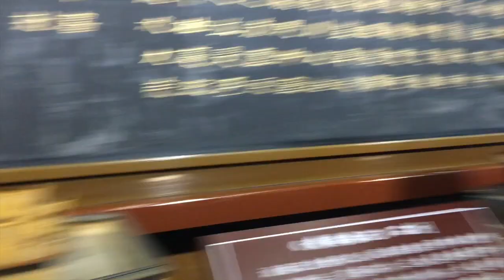China Vlog #1 - Finessing the Journey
Traveling to China alone may seem intimidating to many, but I’m a Big Girl Now. Watch how I finesse this journey.